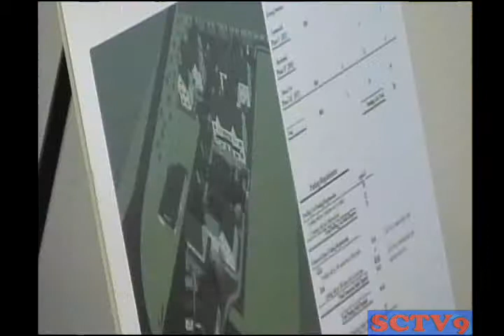Scituate Planning Board Meeting June 14, 2012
Scituate Planning Board
TOWN OF SCITUATE MASSACHUSETTS

AGENDA

SCITUATE PLANNING BOARD

600 Chief Justice Cushing Hwy.

Scituate, Massachusetts 02066

Thursday, June 14,2012 Selectmen's Hearing Room, Town Hall

7:30 P.M. Informal Discussion, 50 Country Way, Proposed Mixed Use Development Assessor's Map/Block/Lot 53-5-3, 53-5-3B Applicant/Owner: Chris Ford

8:00 P.M. Public Hearing on Special Permit - Accessory Dwelling - 8 Claymore Terrace Assessor's Map/Block/Lot 45/2/48 Applicant/Owner: Joan Wilson

8:30 P.M. Request to reduce surety for Tilden Estates subdivision from $162,000 to $102,388 77 Elm St. Assessor's Map/Block/Lot: 44-2-13 & 14 Applicant: Tilden Woods LLC Approved: June 9, 2011

8:45 P.M. Old Business, New Business, Correspondence, Administrative Items, Updates

• Extend deadline for construction for The Glen in Planning Board Covenant to 8113/14

• Accounting

• Approve Minutes

• Town Planner Report

• 6118 Study Plan Meeting

ADJOURNMENT

William Limbacher, Chailman